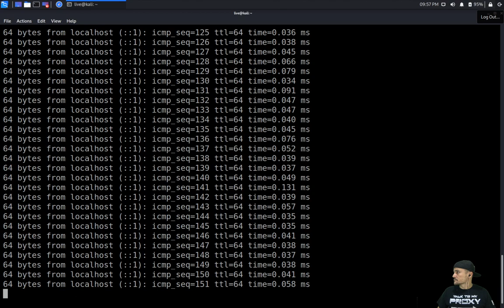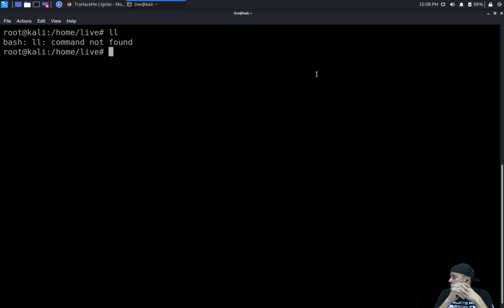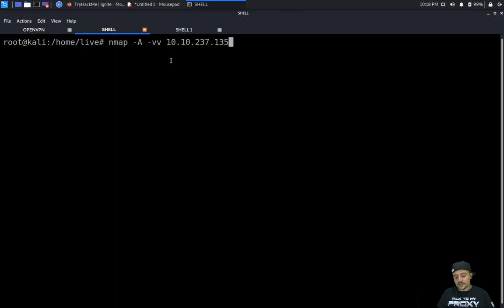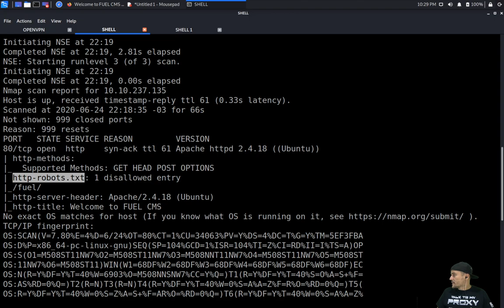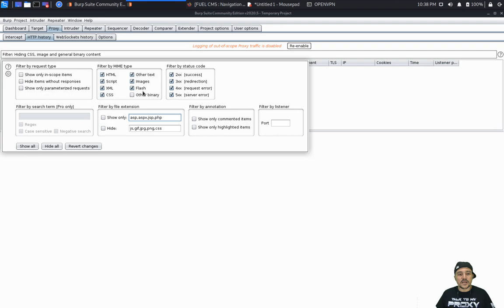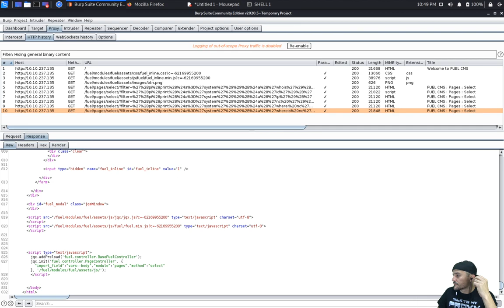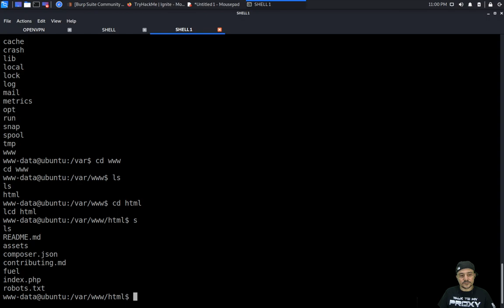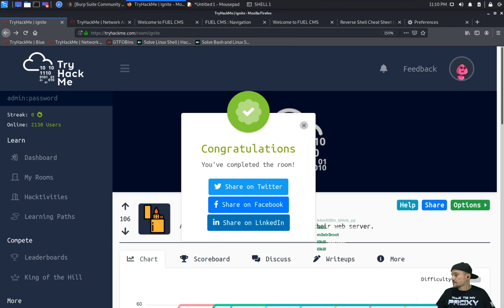Ignite | TryHackMe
A new start-up has a few issues with their web server.